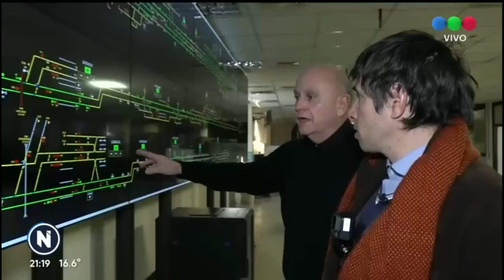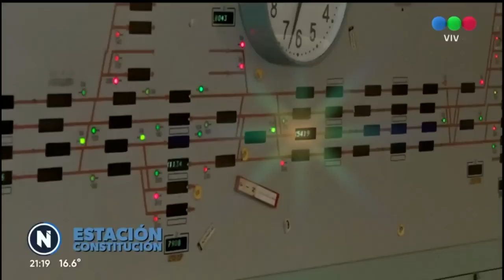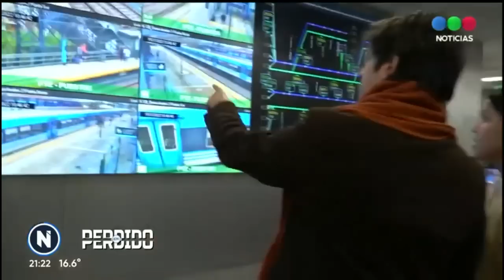ROBERTITO PERDIDO en la ESTACIÓN CONSTITUCIÓN - Telefe Noticias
La estación de Constitución es la más grande del país, por ella circulan 500.000 personas por día que cruzan el sur del conurbano para llegar a la ciudad.

Es la estación cabecera de la línea Roca que cuenta con 880 servicios diarios divididos en 4 ramales. También parten desde ahí los servicios de larga distancia que van a Mar del Plata y Bahía Blanca.

Muchas historias y secretos la atraviesan, Roberto Funes Ugarte la recorre para conocer esos lugares, que las personas que pasan todos los días por ahí, no ven.